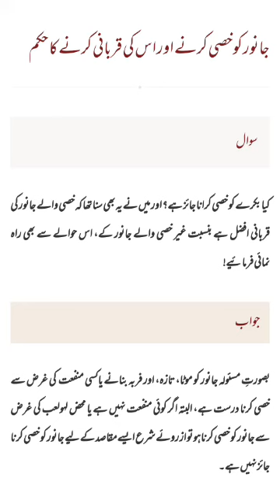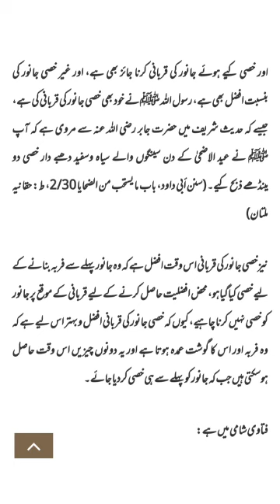خصی جانور کی قربانی کا حکم || khasi janwar ki qurbani karna ka hukam ||short clip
اس ویڈیو میں آپ جانیں گے کہ جانور کو خصی کرنا اور اس کی قربانی کرنا کیسا ہے؟